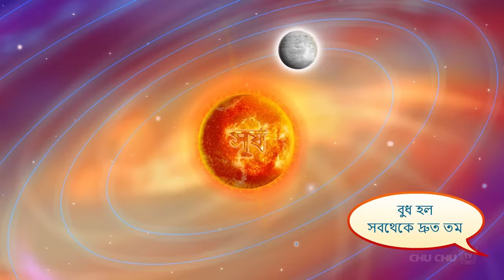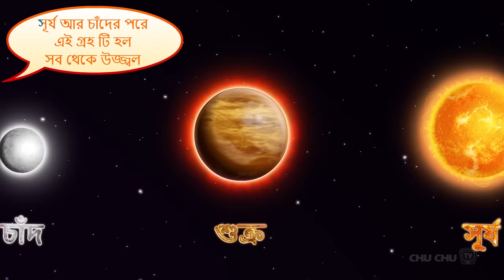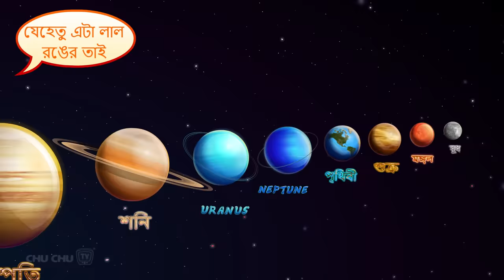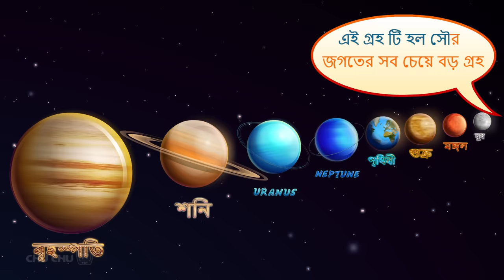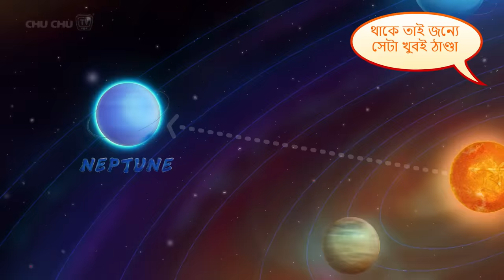অবাক ডিমে সৌর জগত – সৌর জগতের গ্রহগুলি (Learn Planets of the Solar System) -ChuChuTV Bangla Surprise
অবাক ডিমে সৌর জগত – সৌর জগতের গ্রহগুলি (Learn Planets of the Solar System) -ChuChu TV Bangla Surprise